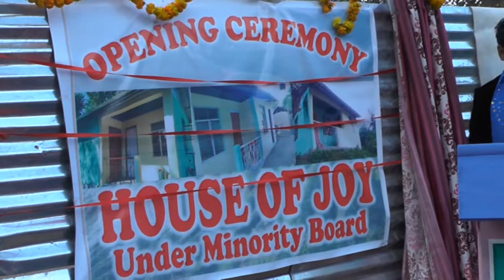HOUSE OPPENING Ceremony of Minority Board @ ORANGE VELLY